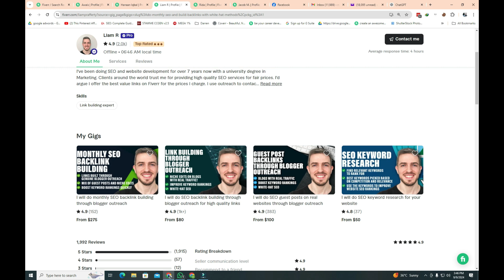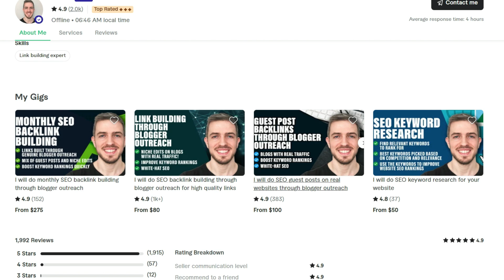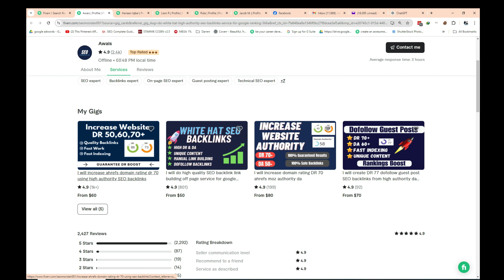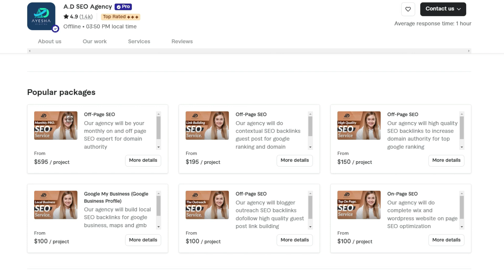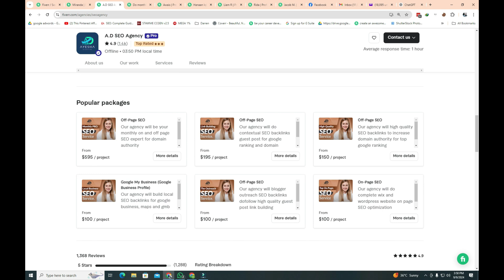Strong BRANDING Secrets to Boost Your Fiverr Gig Sales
In this video we will discuss how Strong Branding can boost your fiverr sales